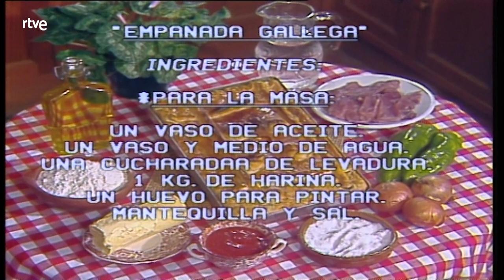Con las manos en la masa: Ana Puga | RTVE Archivo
Elena Santonja y Ana Puga, presentadora de un programa de tv cocina en galicia, cocinan y dan la receta de empanada gallega.  .